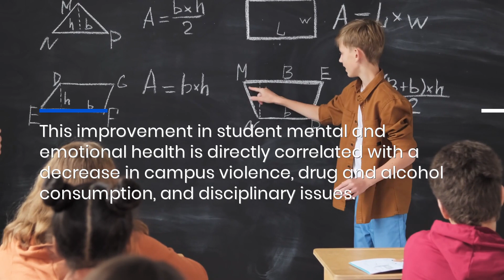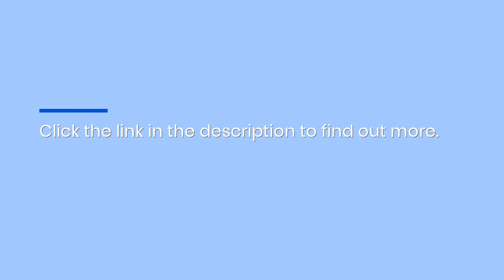Grief Support For K-12 Students: Improve Mental Wellness With A Certified School Chaplain In Houston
Hire a full-time certified school chaplain from the National School Chaplaincy Association (NSCA) to provide the counsel students need to cope with grief and hardship healthfully.